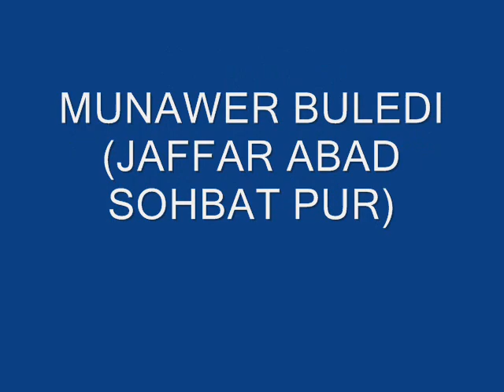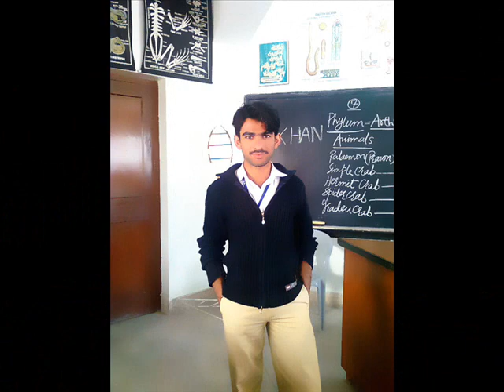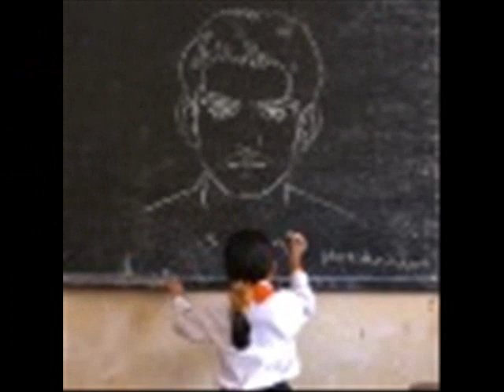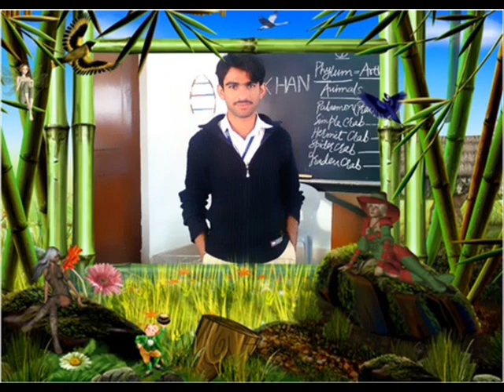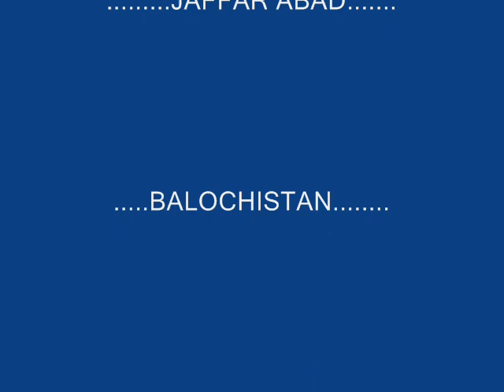USTAD HUSSAIN ASEER MOHAMMAD HASNI 1.wmv